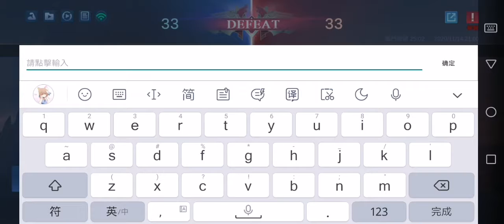SVID_20201114_203318_2 Mobile Legends: Bang Bang 无尽对决 Ruby: OK Sorry (with ABMKII 猫可兔)